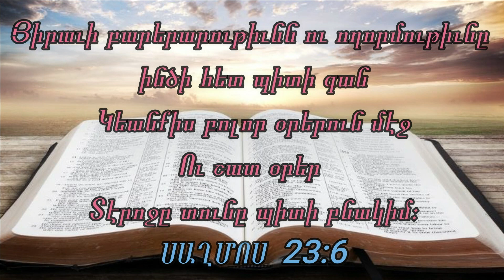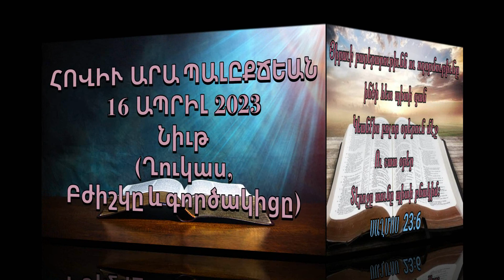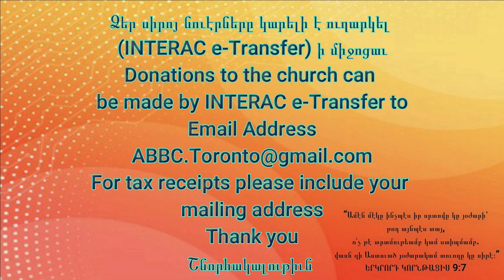Նիւթ (Ղուկաս, Բժիշկը և գործակիցը) (16 ԱՊՐԻԼ 2023)